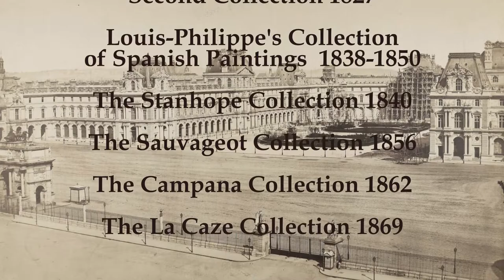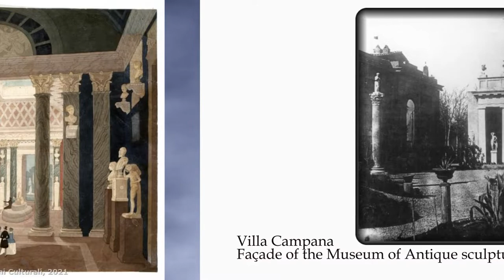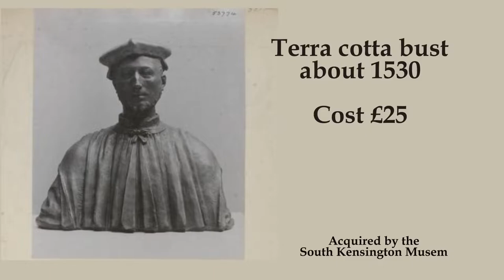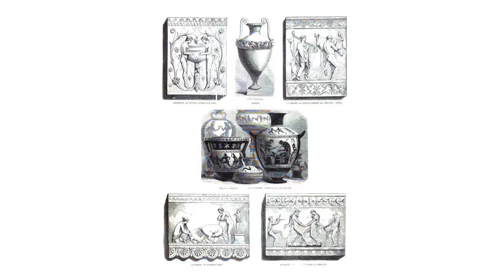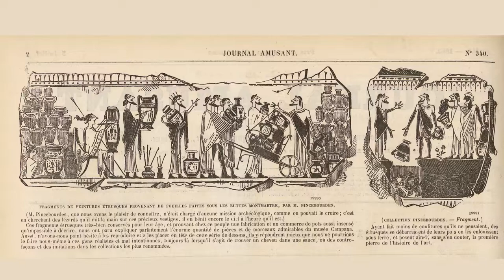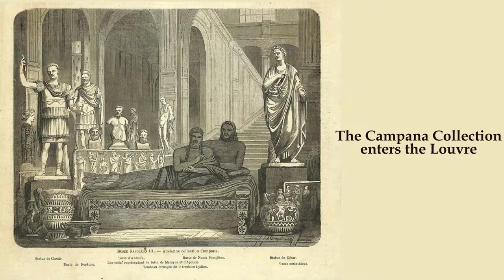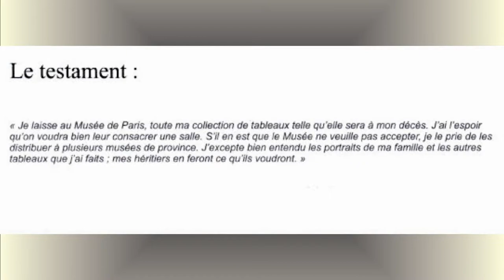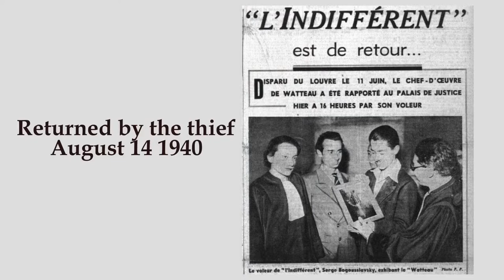Le Louvre - Part 8. Second Empire. Collections. Gift, Bequest, Purchase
A description of the art and historical collections acquired by the Louvre Museum under the  Second Empire